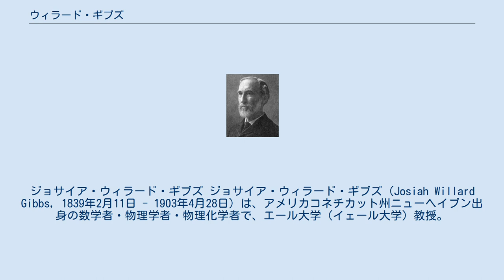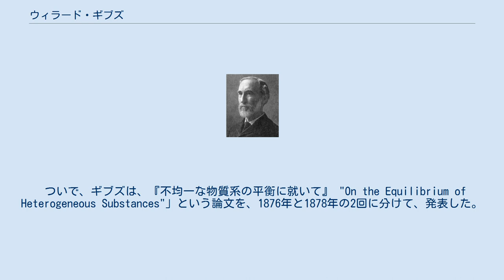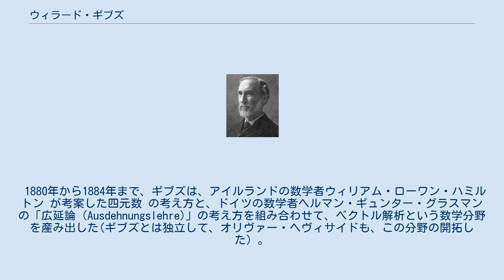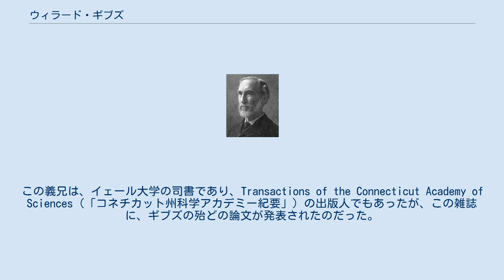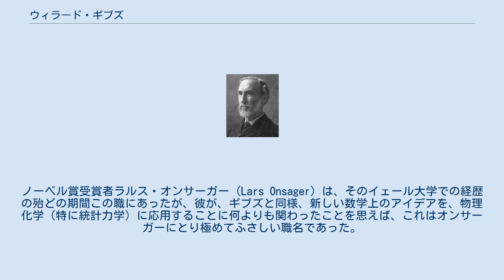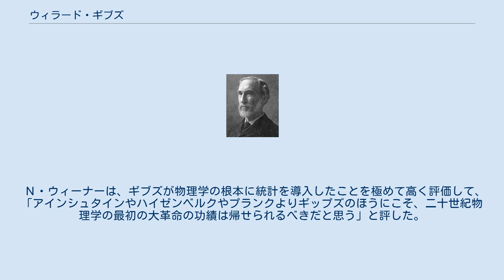ウィラード・ギブズ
ジョサイア・ウィラード・ギブズ ジョサイア・ウィラード・ギブズ（Josiah Willard Gibbs, 1839年2月11日 - 1903年4月28日）は、アメリカコネチカット州ニューヘイブン出身の数学者・物理学者・物理化学者で、エール大学（イェール大学）教授。
 熱力学分野で熱力学ポテンシャル、化学ポテンシャル概念を導入し、相平衡理論の確立、相律の発見など、今日の化学熱力学の基礎を築いた。
統計力学の確立にも大きく貢献した。
ギブズ自由エネルギーやギブズ-デュエムの式、ギブズ-ヘルムホルツの式等にその名を残している。
 ベクトル解析の創始者の一人として数学にも寄与している。
 ギブズの科学者としての経歴は、4つの時期に分けられる。
1879年まで、ギブズは、熱力学理論を研究した。
1880年から1884年までは、ベクトル解析分野の研究を行った。
1882年から1889年までは、光学と光理論の研究をした。
1889年以降は、統計力学の教科書作成に関わった。
なお、彼の功績を称えて、小惑星(2937)ギブズが彼の名を取り命名されている。
 ギブズは、アメリカ合衆国コネチカット州ニューヘイブンで生まれ、同地で死亡した。
同名の彼の父は、ニューヘブンにあったイェール大学の神学専門大学院で宗教文学の教授をしていたが、今日では、アミスタッド号 裁判に関与したことで最も良く知られている(父親のほうも「ジョサイア・ウィラード」という名だった訣だが、息子である彼自身が「ジョサイア・ウィラード・ギブズ・ジュニア」として言及されることは、あまりない)。
ギブズは、イェール大学のイェール・カレッジに就学し、数学とラテン語とで表彰され、クラスにおける学業優秀者として1858年に卒業した。
 ギブズは、イェール大学で研究を続け、1863年には博士号を取得した。
それは、アメリカ合衆国における最初の工学博士号だった。
その後、ギブズは、イェール・カレッジ講師となり、2年間はラテン語を、そして1年間は、彼が当時自然哲学と呼んでいたものを教えた。
1866年、ギブズは、研究のためヨーロッパに渡り、パリ、ベルリン、ハイデルベルクで、各1年ずつ過ごした。
彼がニューヘイブン地域から離れたのは、生涯でほぼこの3年間だけだった。
 1869年、ギブズはイェール大学に復帰し、1871年に数理物理学教授に任命された。
これは、アメリカ合衆国における、最初の数理物理学教授職だったが、彼が全く論文を発表しないためもあって無給だった。
 その後、ギブズは、熱力学理論の発展及び発表に取り組みはじめた。
1873年、ギブズは、熱力学的物理量を幾何学的に表現する方法に就いての論文を発表した。
この論文に感銘を受けたジェームズ・クラーク・マクスウェルは、自らの手でギブズの概念を説明する石膏模型(en:Maxwell's thermodynamic surface)を作成したのだった（この模型は、ギブズに贈られ、現在もイェール大学が大いなる誇りをもって所蔵している）。
 ついで、ギブズは、『不均一な物質系の平衡に就いて』 "On the Equilibrium of Heterogeneous Substances"」という論文を、1876年と1878年の2回に分けて、発表した。
不均一系平衡に関するこのギブズ論文が扱っているのは: 1880年、ギブズは、メリーランド州ボルチモアに当時新設されたジョンズ・ホプキンス大学 から 3000ドルの給与で招聘されたが、イェール大学側から2000ドルではどうかと提案されると、それで満足したらしく、ニューヘイブンに留まった。
 1880年から1884年まで、ギブズは、アイルランドの数学者ウィリアム・ローワン・ハミルトン が考案した四元数 の考え方と、ドイツの数学者ヘルマン・ギュンター・グラスマンの「広延論（Ausdehnungslehre)」の考え方を組み合わせて、ベクトル解析という数学分野を産み出した(ギブズとは独立して、オリヴァー・ヘヴィサイドも、この分野の開拓した）。
ギブズは、このベクトル解析を数理物理学の目的に沿うようにしている。
 1882年から1889年まで、ギブズは、光学の研究を行ない、光の電気理論を新たに作り上げた。...